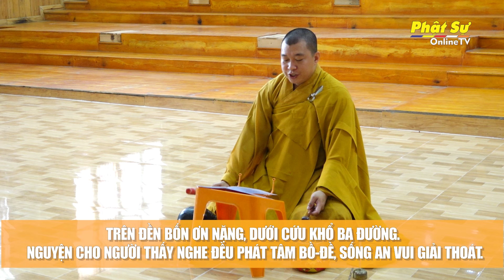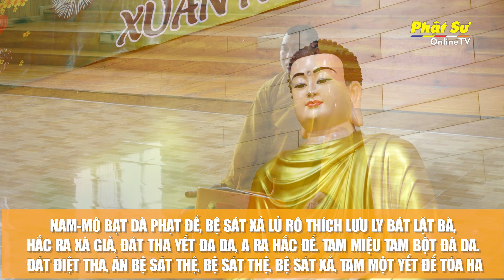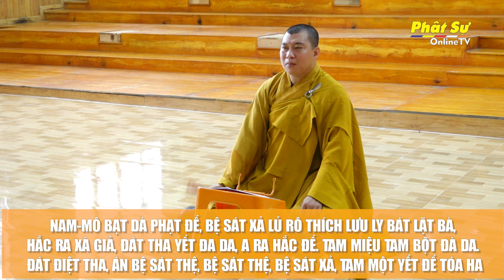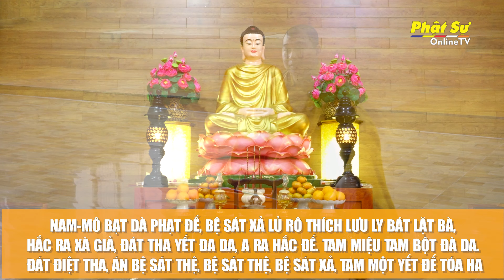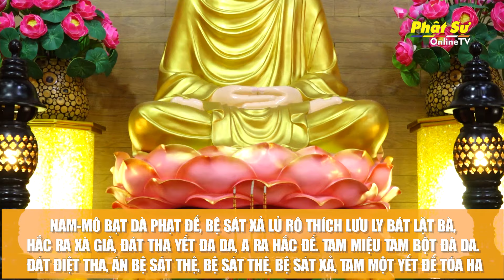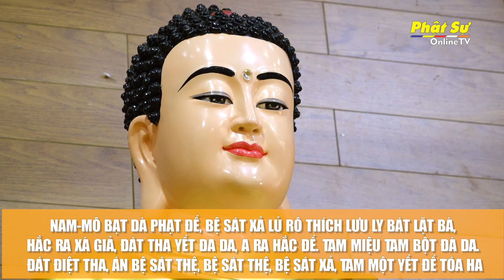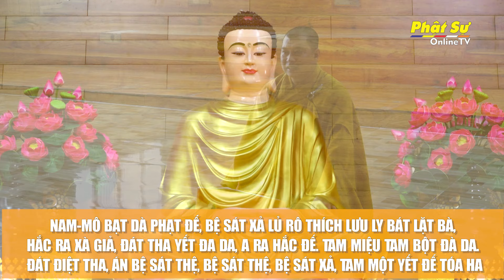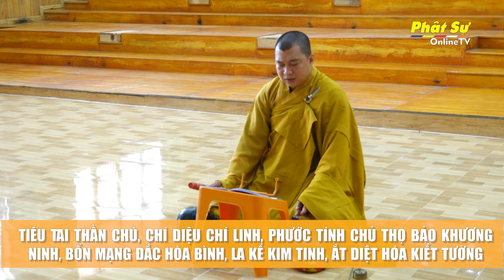🛑Trực tiếp: TRÌ CHÚ - NIỆM HỒNG DANH PHẬT DƯỢC SƯ